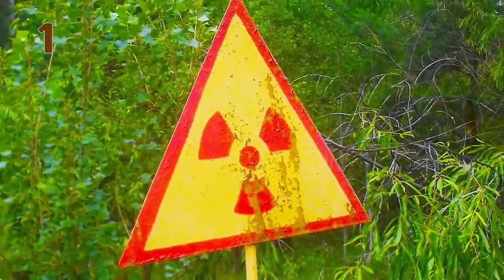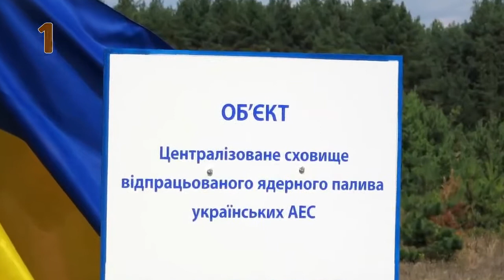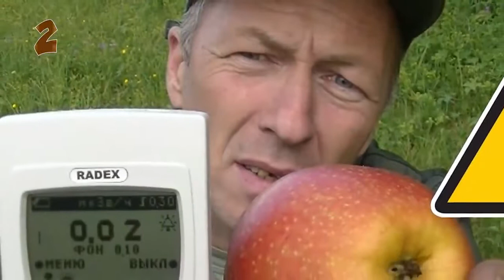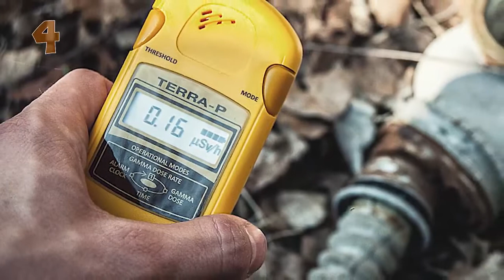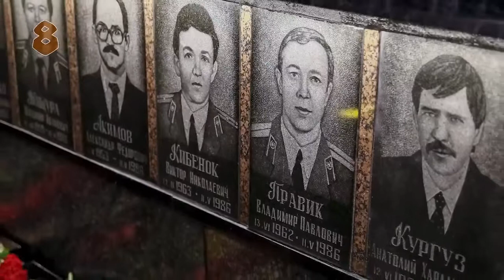Правда и мифы о сегодняшнем Чернобыле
26 апреля 1986 года произошла крупнейшая радиационная авария прошлого века — катастрофа на Чернобыльской АЭС. Прошло уже три десятилетия после этой трагедии, но до сих пор событие окружено массой легенд и мифов. Конспирологи рассказывают странные истории о зоне отчуждения, которой сейчас окружена атомная электростанция, и пугают обывателей страшилками.